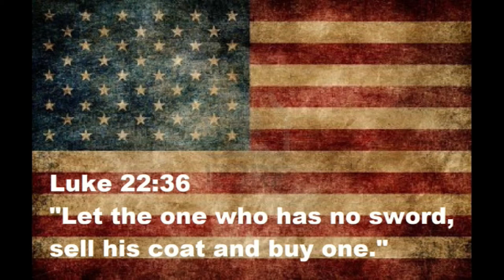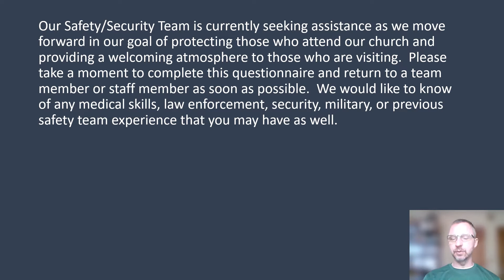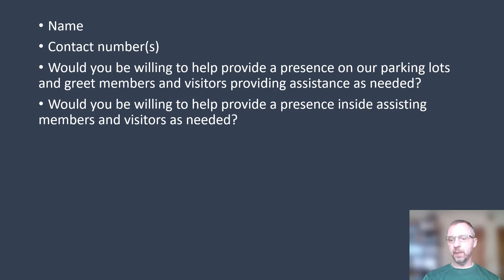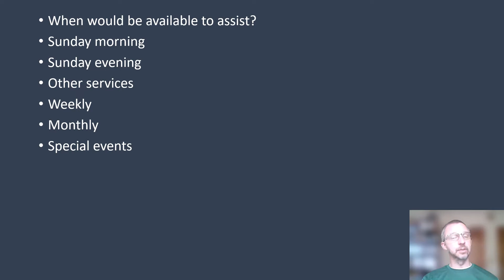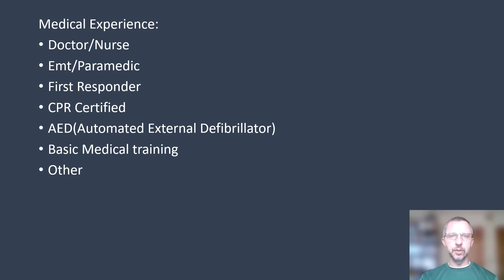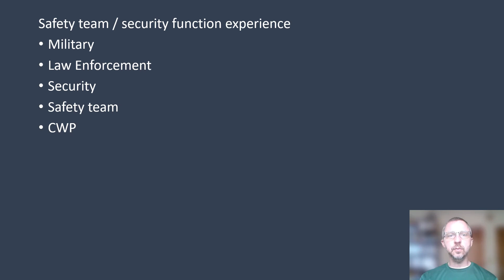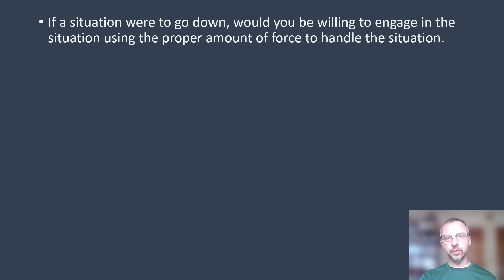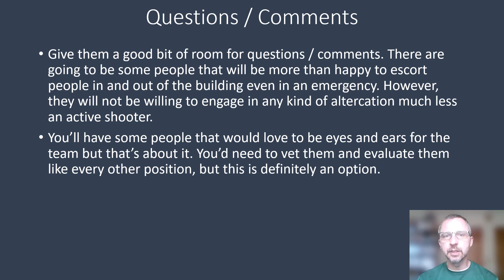Church safety team recruiting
In this video we go over the basics of recruiting safety team members.

Our Faith in Jesus has brought us to where we are in this life, and we want for everyone to come to know the love of Jesus. Here are 2 great links to learn about Jesus and to go much deeper into the study of the Bible.

Defense Training
We offer Concealed Weapons / Open Carry Permit Classes in Anderson, SC
We also make and sell concealment holsters

**Make sure to follow all safety rules while handling firearms. Make sure to unload the firearm prior to disassembly.
-Treat all guns as they are loaded at all times
-Keep gun pointed in a safe direction at all times
-Keep finger off trigger until ready to shoot
-Know your target and beyond
-Always keep firearms inaccessible to children.